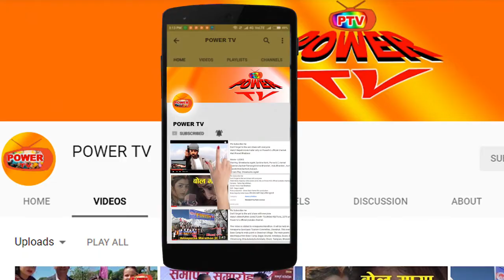य​स्तो थियो पोख​रामा निकालिएको गाईजात्रा/तायःमचाः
यो पोखरामा निकालिएको तायःमचाः नृत्य अर्थात् गाईजात्रा हो । विशेषतः नेवारी समुदायमा गाई जात्राको विशेष प्रचलन रहेको छ । दिवंगत आफन्तको सम्झनामा गाईजात्रा निकालिने गरिन्छ । रक्षावन्धन अर्थात जनैपूर्णिमाको भोलिपल्ट यो उत्सव मनाइन्छ ।